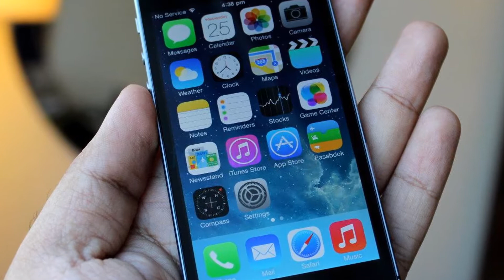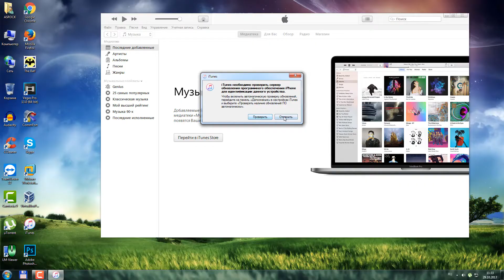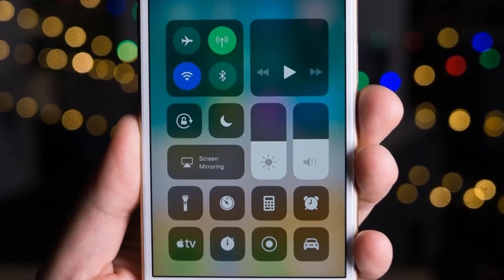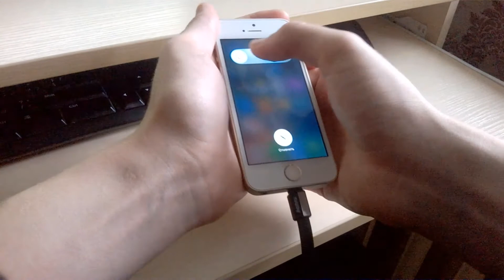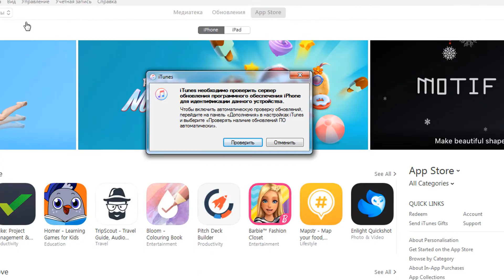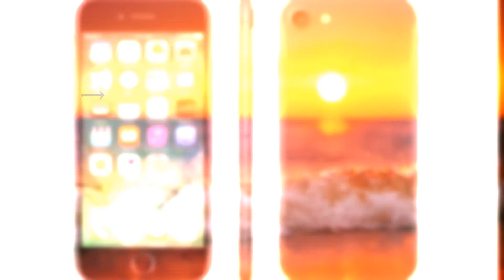Режим DFU и RECOVERY на IPHONE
В данном видео рассмотрим режим DFU и RECOVERY на IPHONE и чем они отличаются